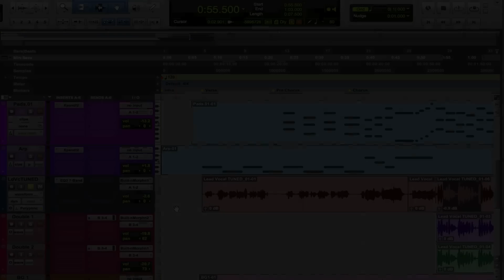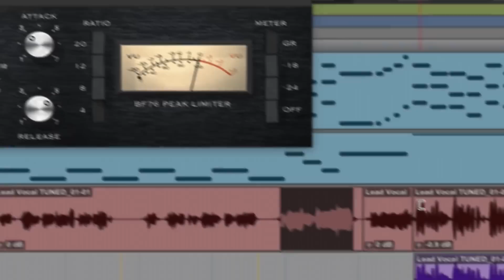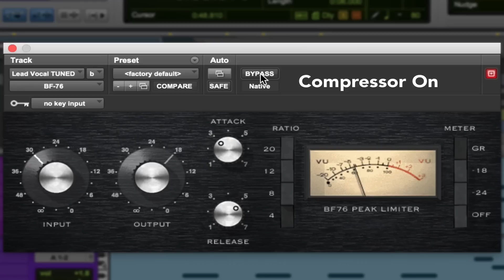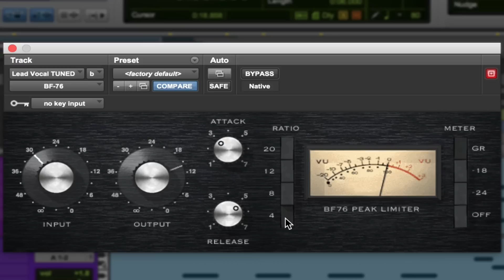Pro Tools: Compressing Vocals | Tips & Tricks | Berklee Online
In this free tutorial, Berklee Online course author and instructor Erin Barra shows you how to compress vocals in Pro Tools.

About Berklee Online:
Berklee Online is the continuing education division of Berklee College of Music, delivering online access to Berklee's acclaimed curriculum from anywhere in the world, offering online courses, certificate programs, and degree programs. Call, text, or email an Academic Advisor today:
1-866-BERKLEE (US)
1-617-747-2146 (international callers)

About Erin Barra
An authoritative voice in music technology education, Erin Barra is an Associate Professor in the Songwriting Department at Boston's Berklee College of Music and is one of the leading product specialists for Berlin based music software company, Ableton. A natural collaborator, she has had the opportunity to work with an array of artists, from Grammy winning artists engineers and producers (John Oates, George Massenburg, Kathy Mattea, Elliot Scheiner) to those at the front lines of the independent movement (Res, Miles Robertson, Ari Raskin, etc.). She holds a degree in Songwriting from Berklee College of Music, and has 20+ years of keyboard/piano experience.

Additionally, she has released 5 studio albums as an independent solo artist, is on the Board of Women in Music, and writes for several online publications.

Erin is the author of the Berklee Online course Music Technology for Songwriters. She also teaches Producing Music with Ableton Live.